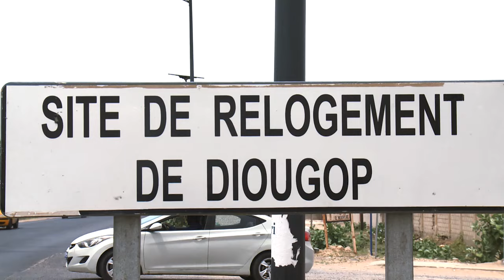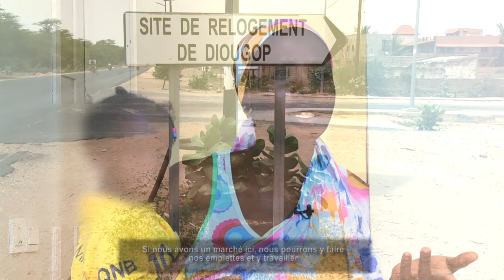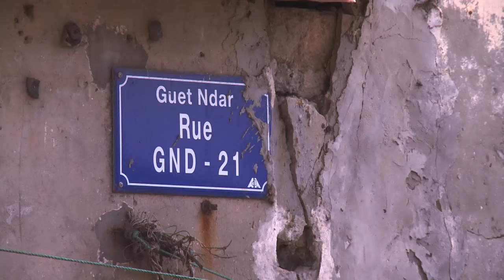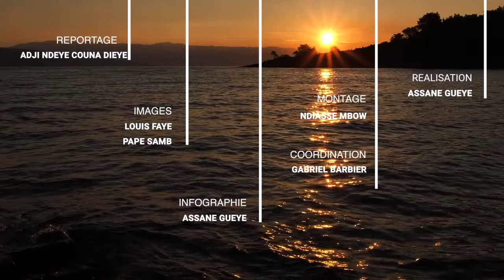ÉROSION CÔTIÈRE : LE CHANT FUNÈBRE DU LITTORAL PAR ADJI NDEYE COUNA DIEYE